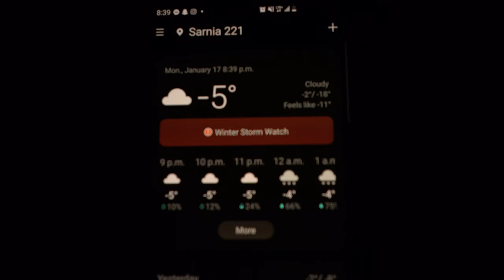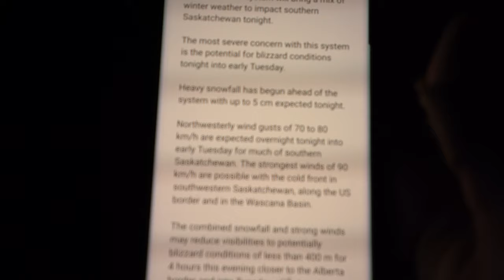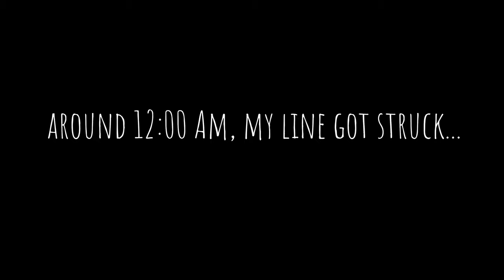Solo WINTER CAMPING in a SNOWSTORM - 80km/h winds - Catch and Cook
Do as I say not as I do. Hopefully you guys enjoyed this episode. I almost died making it.

MY CAMERA GEAR I USE!!! ⬇️⬇️⬇️

Camera Bag - PeakDesign Everyday Bag 30L
Camera Clip - PeakDesign Camera Clip
Action Cam

Vlog Lens 16-35 f/4
50mm f/1.8 Lens
85mm f/1.4 Lens
Tripod L-Bracket
Variable ND Filter
CPL Filter
Camera Mic

SD Cards/Readers:
Micro Ones (for drones and gopros)
Photography/Videography Cards
SD Reader - Insignia SD Card Reader
Hard Drive

Software :
Adobe Lightroom CC
Adobe Photoshop

CAMPING GEAR I STAND BY! ⬇️⬇️⬇️

Tent - Marmot Tungsten 1P
Hiking Boots
Best Budget Bushcraft Knife
Best Bushcraft Knife
Best Axe Money Can Buy - Gränsfors Bruks Small Forest Axe
Pocket Saw
Inflatable Pillow
Water Filter
Sleeping Bag - MEC Centaurus Wide 0°
Sleeping Pad
Tiny Stove
Titanium Pot
Ferro Rod